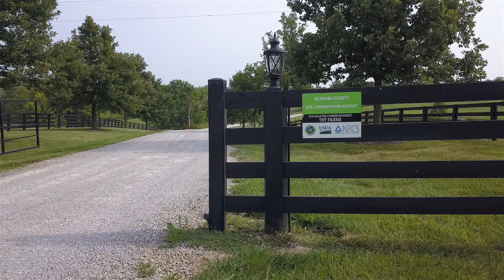KY Agriculture Water Quality Plan – TNT Farms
Tee Ray describes how his water quality plan has helped to improve their farming operation.

For more information on the Kentucky Agricultural Water Quality Act and how to make your own ag water quality plan, please visit:

- What is the Kentucky Agricultural Water Quality Act?
The Kentucky General Assembly passed the Kentucky Agriculture Water Quality Act in 1994. The goal of the act is to protect surface and groundwater resources from pollution as a result of agriculture and silviculture (forestry) activities.

- Whom does the Agriculture Water Quality Act affect?
The Agriculture Water Quality Act requires all landowner/land users with ten (10) or more acres that is being used for agriculture or silviculture operations to develop and implement a water quality plan based upon guidance from the Kentucky Agriculture Water Quality Plan.

- How are agriculture and silviculture defined under the Agriculture Water Quality Act?
"Agriculture operation" means any farm operation on a tract of land, including all income producing improvements and farm dwellings, together with other farm buildings and structures incident to the operation and maintenance of the farm, situated on ten (10) contiguous acres or more of land used for the production of livestock, livestock products, poultry, poultry products, milk, milk products, or silviculture products or for the growing of crops such as, but not limited to, tobacco, corn, soybeans, small grains, fruits and vegetables, or devoted to and meeting the requirements and qualifications for payments to agriculture programs under an agreement with the state or federal government.
"Silviculture" generally means that part of forestry that involves growing and harvesting of trees.

- What is the Kentucky Agriculture Water Quality Plan?
The Kentucky Agriculture Water Quality Plan consists of best management practices from six different areas - Silviculture, Pesticides and Fertilizers, Farmstead, Crops, Livestock, and Streams and Other Waters. Each BMP includes definitions and descriptions, regulatory requirements, Agriculture Water Quality Authority requirements, design information, practice maintenance, technical assistance, cost share assistance, recommendations and references. This statewide plan will serve as a guide to individual landowners/land users as they develop water quality plans for their individual operations.

- What is the process for developing and implementing an individual water quality plan?
Individual landowners/land users must fully implement applicable requirements of the Kentucky Agriculture Water Quality Plan by October 23, 2001. Various tools are available to help landowners develop their plan. This web site contains an on-line tool to be used by landowners to assess their operation and identify best management practices to be included in their individual plan. After identifying the best management practices, landowners/land users implement these practices on their land. Assistance to implement the plan can be obtained through a variety of technical agencies.